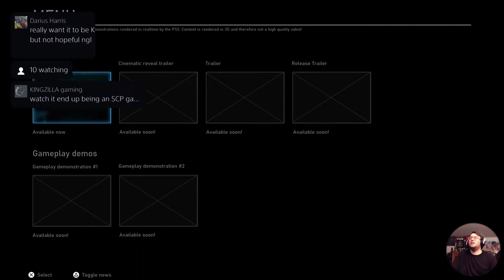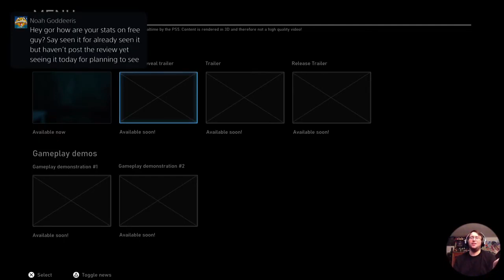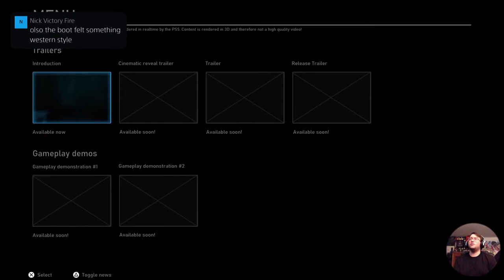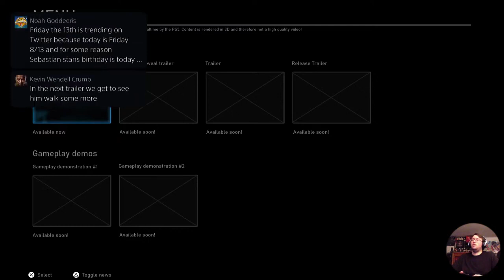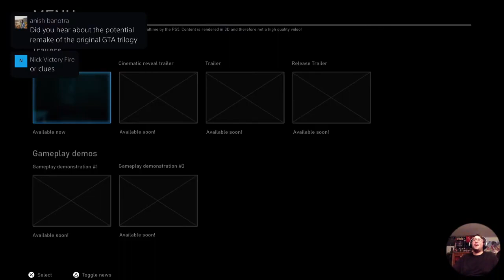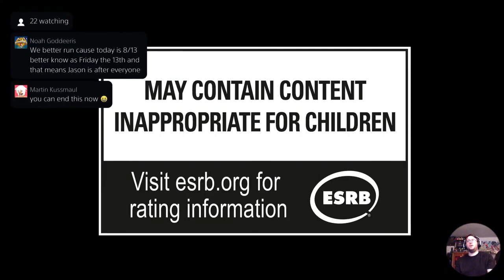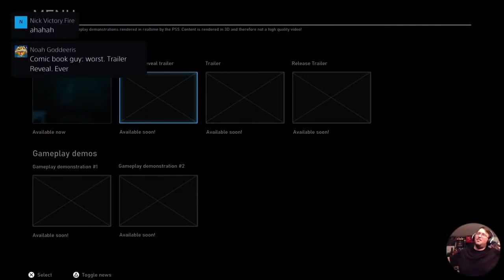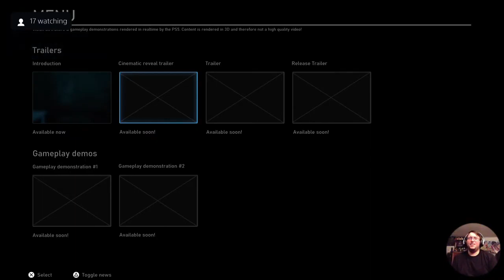Gor's "Abandoned Realtime Experience App" Introduction Teaser REACTION (ANGER!!!)